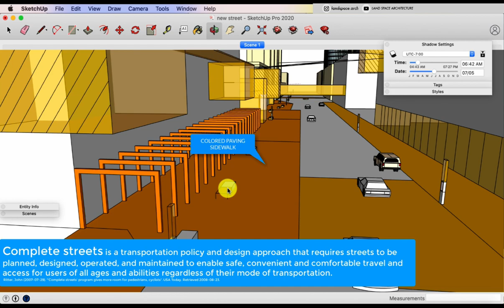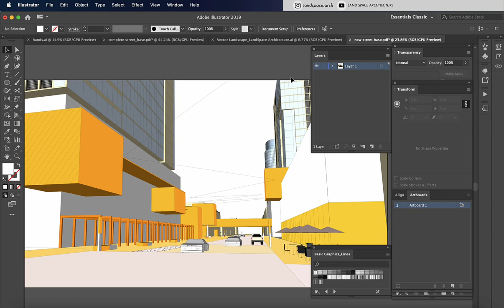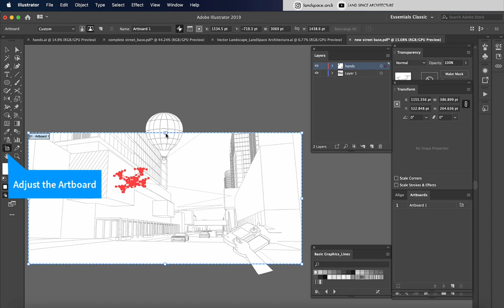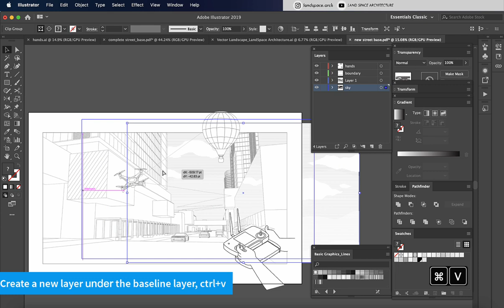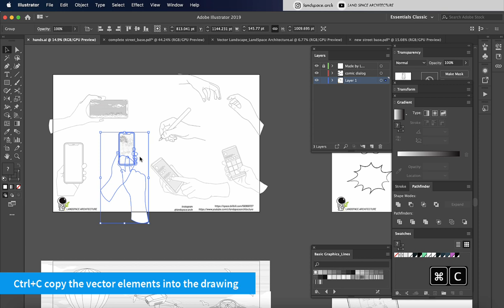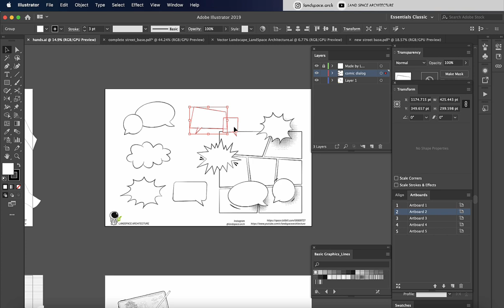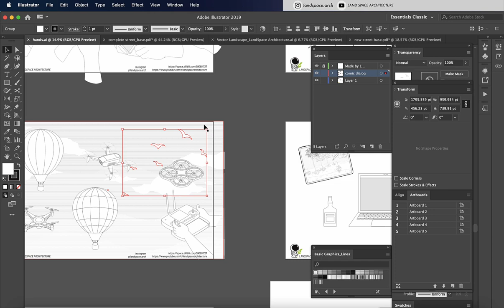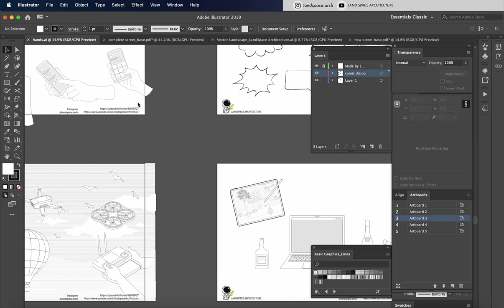Comic Vector Architecture Perspective Illustration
The bundle includes phone and hands, iPad, laptop, sky background, birds, drone, comic dialogue, wine sets, airplane window, etc. (.ai formats) for Architecture and Landscape Architecture illustration. And the source file in the tutorial.

Best DEAL: All Products in One Bundle! FREE updating for the new content in 1 year.